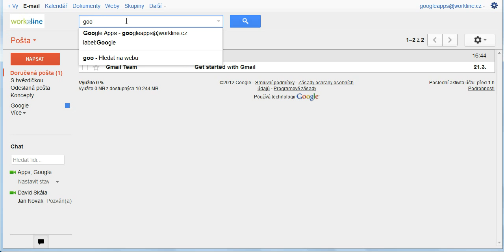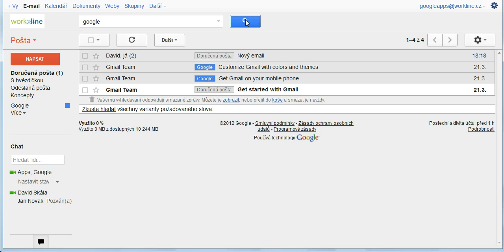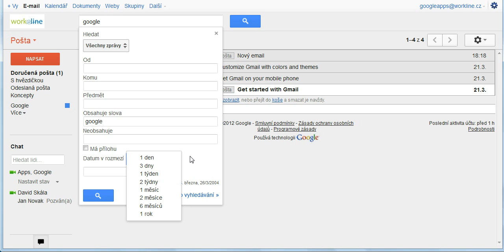3 Gmail vyhledavame v emailech